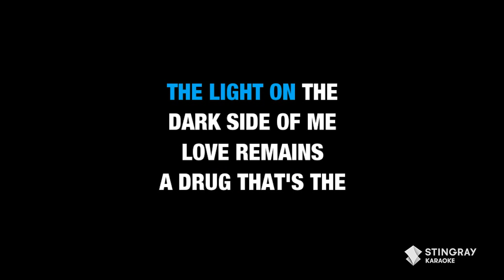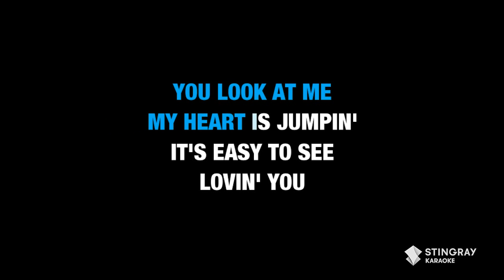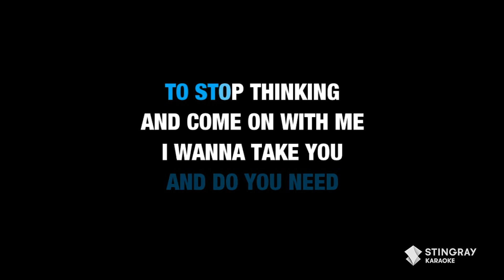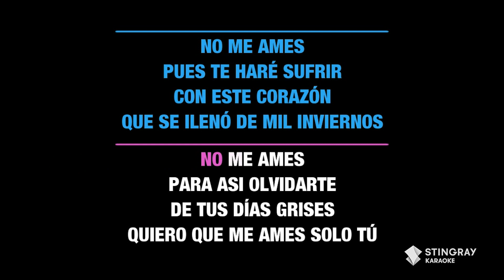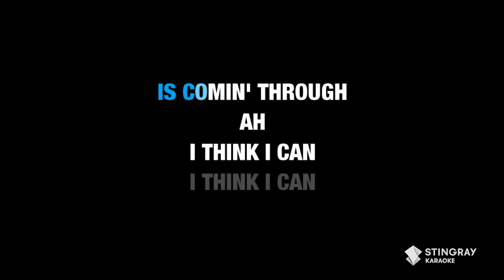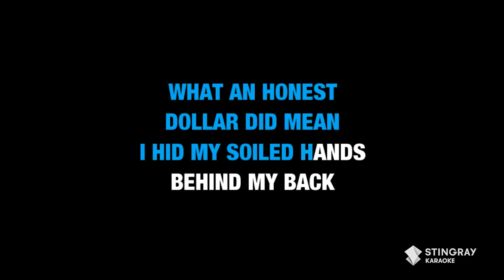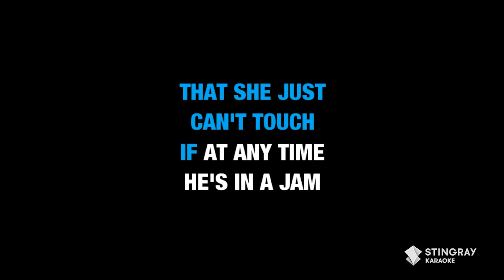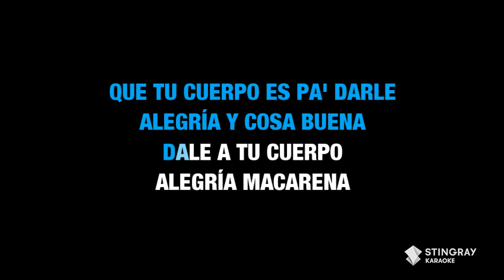BEST OF '90s KARAOKE WITH LYRICS: Seal, Britney Spears, Backstreet Boys, Jennifer Lopez & More!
Sing along with @StingrayKaraoke to the Biggest Hits from the 1990's. for more karaoke songs with lyrics only on the Stingray Karaoke Youtube channel.

Feeling stressed? Unwind your mind with our sister channel  @StingrayNaturescape  where we show you the best places from our beautiful planet called Earth. Incredible waterfalls, mesmerizing timelapses, relaxing beaches and cozy fireplaces.  @StingrayNaturescape  is your one stop shop for all things nature.

Loving Karaoke? We got you!  @StingrayKaraoke  is your favorite Karaoke YouTube channel, where you don't have to look for the perfect song for your Karaoke cravings. We have assembled all the best hits into one video. We did the work for you, so you don't have to!

Happy singing 🎤

TOP SONGS 2021 : BEST KARAOKE WITH LYRICS (Lil Nas X, Justin Bieber, Olivia Rodrigo, Billie Eilish)

'90s MUSIC PARTY HITS (Karaoke With Lyrics) Vengaboys, The New Kids On The Block, The Offspring